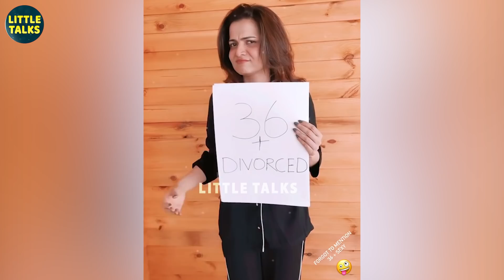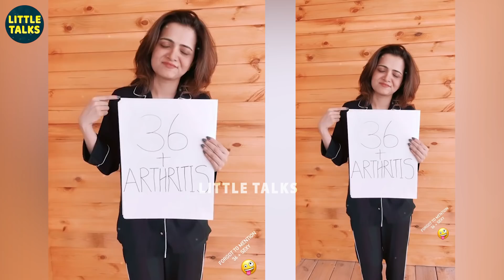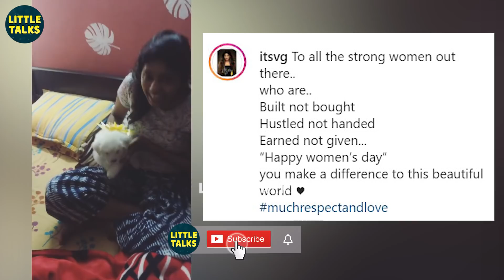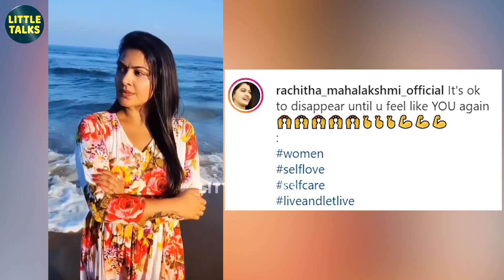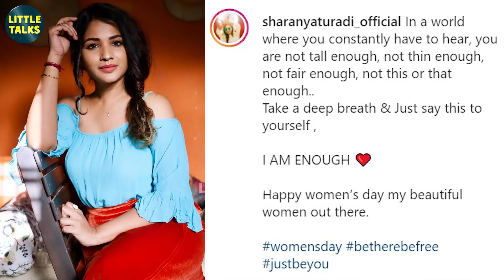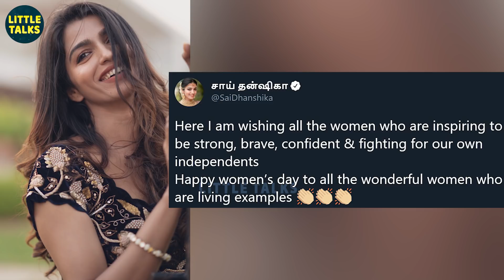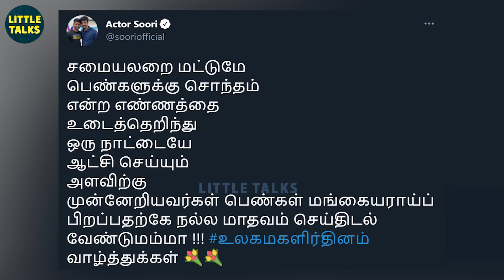"ஆமா எனக்கு 36 வயசு & Single-லா இருக்கேன்" - வெளிப்படையாக பேசிய DD | Womens Day|Samantha,Sai Pallavi